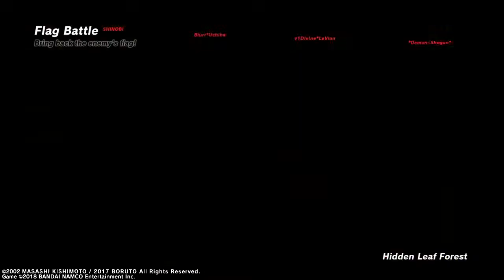Naruto To Boruto Shinobi Striker| Online Mode| Part 20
***Twitter*** @StefhonNation
*I don't take any ownership of music displayed in video. Ownership belongs to the respected owner(s).
only.